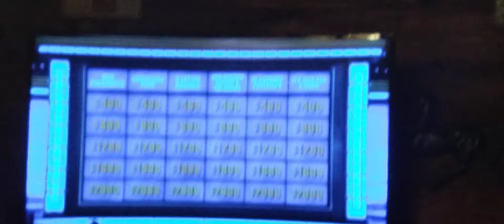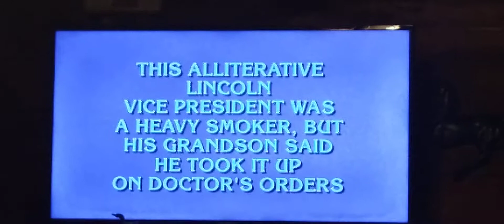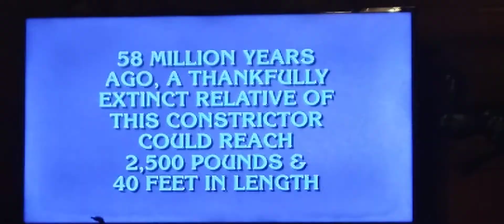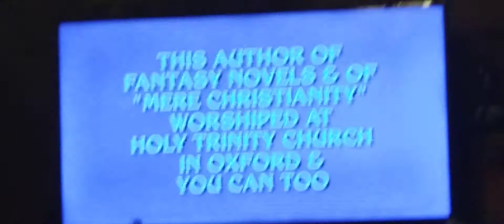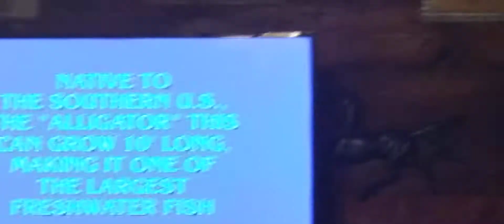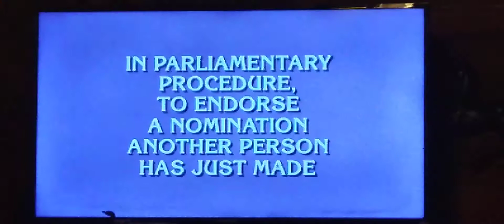JEPORY NEVER ENDS!